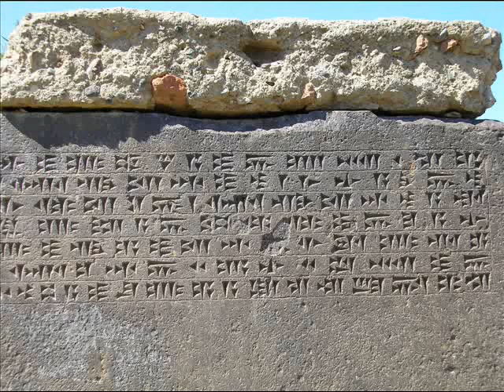Armenia/Hajastan picture show